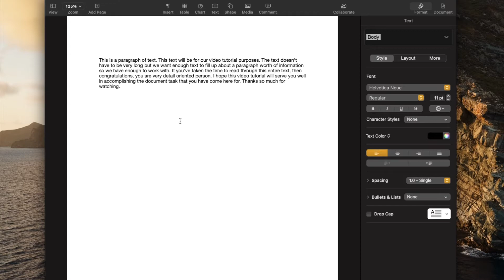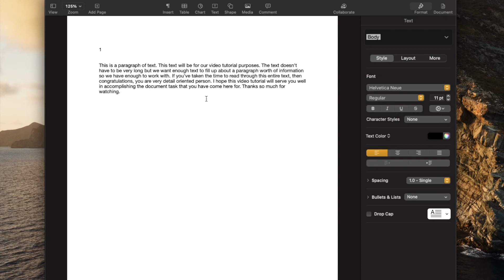How to Add Page Numbers to Apple Pages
Check out today's special tech deals:

In this video, we show you how to add page numbers to the document you are working on in Apple Pages. We show you two ways to add page numbers. You can place a page number in the header or footer of the page or by selecting where you want to put the page number. This is a super easy process in apple pages and we will walk you through how to do it step by step.